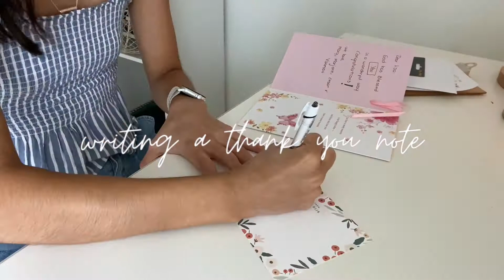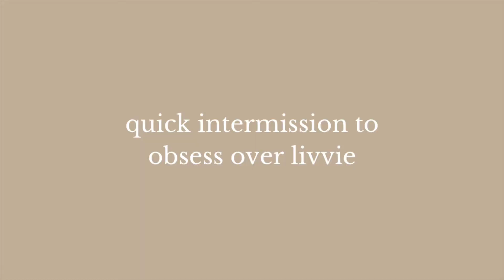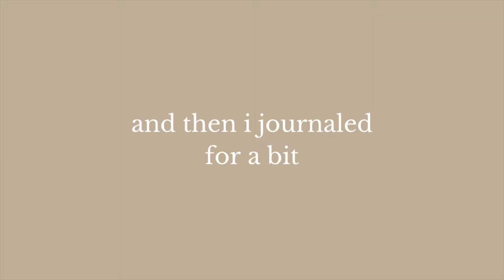allergy shots, grocery runs, spiritual rut | vlog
Hey y'all welcome back to another vlog! In today's vlog I take you along to get my allergy shots, go to the grocery store (yay!), and talk a little about where I've been with my faith. I actually really love vlogging and I've been having fun learning to do cute editing and stuff so let me know how you like it. I seriously love y'all so so much thank you for supporting me!